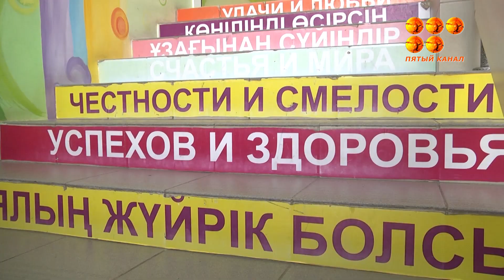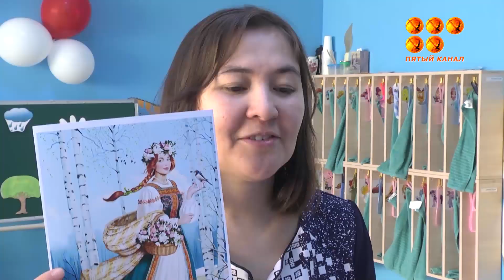Первый шок прошел, пора перестраиваться.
Карантин ударил по большому числу предпринимателей - пострадала торговля, сфера услуг, туризм, образование, индустрия развлечений, авиация, перевозчики, общепит и другие. Тем не менее, многие уже переформатировали свой бизнес